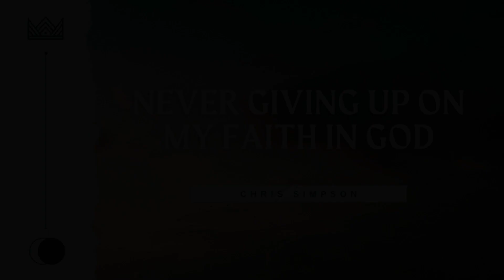Never Giving Up On My Faith In God - February 26, 2023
We should continue to place our faith in God regardless of the experiences we have in life.